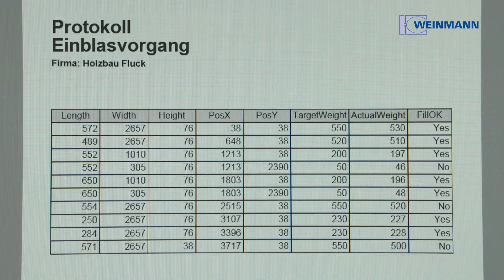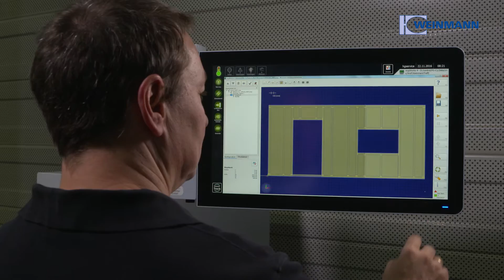ISOBLOW - WMS150blowTEC DE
Die ISOCELL Einblasplatte für den Kunden WEINMANN